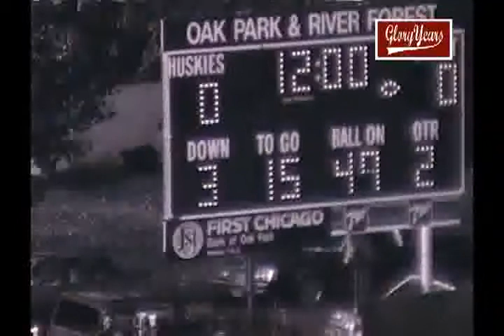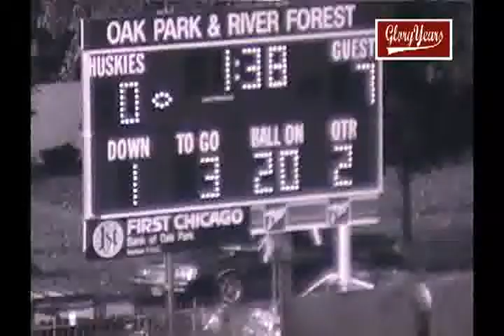up r7999 il glenbard west 7 oak park 20 1987 fb avi 00